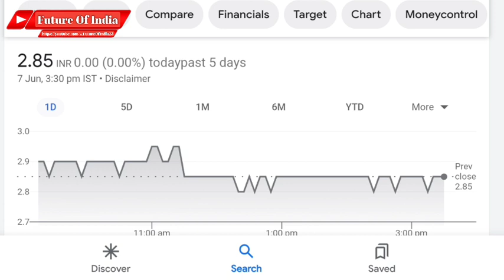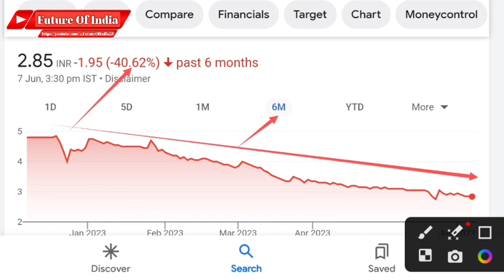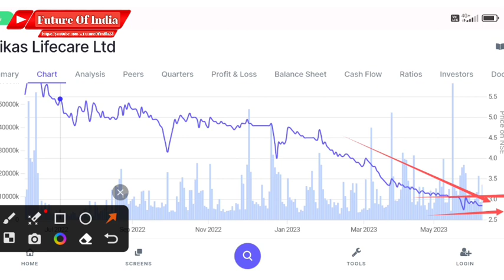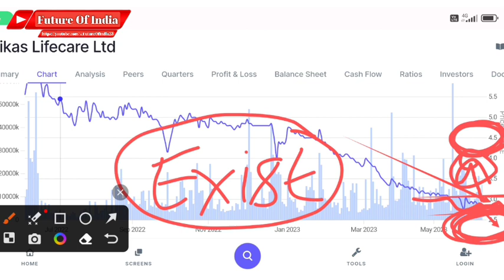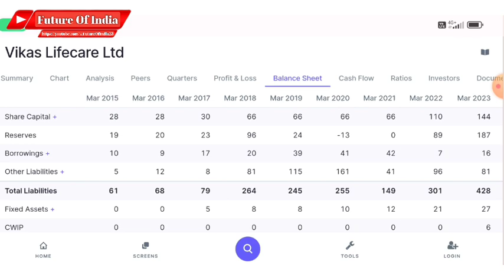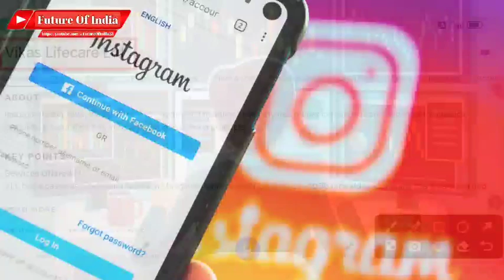Vikas life share latest news । Vikas lifecare share news today । q4 results 2023 । Future of Indi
Hash Tags -

Please Note:-